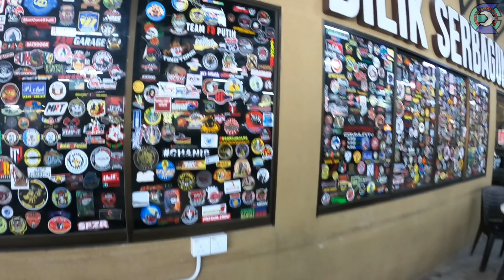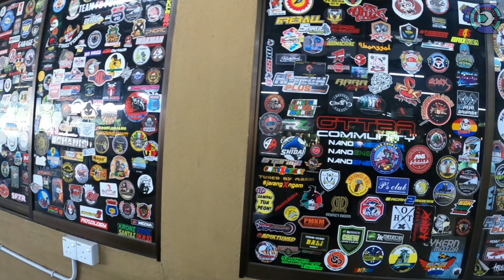KONVOI 19 | YOUTUBER MALAYSIA KE UTARA | STICKER PELESIT RAYAU MALAYSIA | KETIBAAN SHAH KAIZEN!! Ep2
Bukan selalu dapat ride jumpa Youtuber Malaysia geng..
Maaf kalau bnyak kekurangan.. nnti aku cuba improve lg ok,.
Kalau korang suka tengok vdeo ni, boleh tggalkan komen kat bawah,.. kalau ad yang kurang pun boleh komen kt bwah...  Ape pun tq yang support !! Harap korang enjoy...
JANGAN SKIP IKLAN TAU.. THANKS GENG.. (^_^)
Semoga korang dipermudah urusan, di murah kan rezeki, di jauhi wabak covid19.

-- SEBARANG URUSAN RASMI BOLEH EMAIL PADA: --